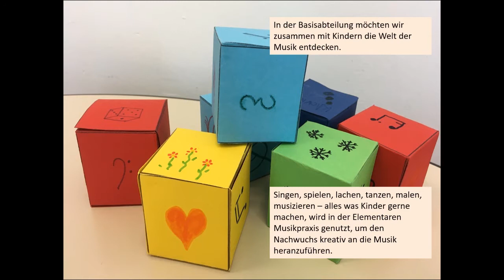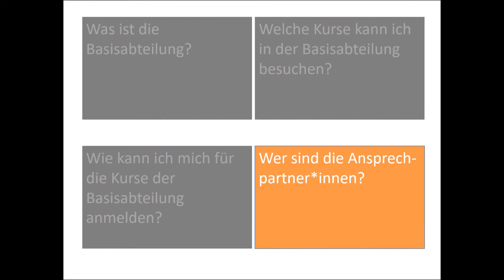Die Abteilung für Elementare Musikpädagogik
Herzlich Willkommen bei Dr. Hoch's digital!
In diesem Video präsentieren wir unsere Basisabteilung, die Abteilung für Elementare Musikpädagogik.

Fotos:
Lutz Sternstein / Andreas Malkmus / Heike Deubel / Abteilung für Presse- und Öffentlichkeitsarbeit